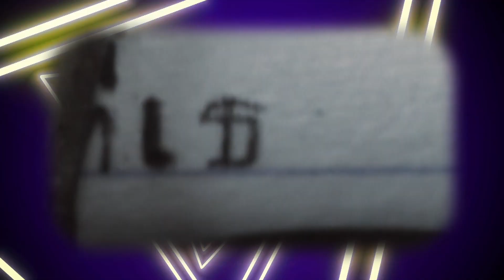LIVE@G : GLOW IN THE DARK PARTY (EP.3)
GLOW IN THE DARK ในความหมายของ The Yers
PARADOX ชวน The Mousses และ The Yers จัดปาร์ตี้เรืองแสงครั้งยิ่งใหญ่วันที่ 13 ธ.ค.57 ที่ Muang Thai Gmm Live House @Central World Fl.8 ติดตามรายละเอียดเพิ่มเติมได้ที่
ติดตามการนับถอยหลังสู่คอนเสิร์ตครั้งนี้ของพวกเขาทุกวันในรายการ Live@G ทางช่อง GMM MUSIC 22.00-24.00 น.